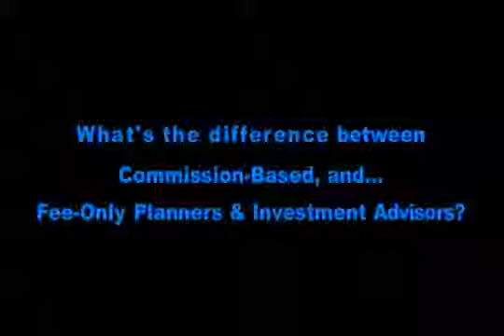Fee Only Financial Planner in Williston, Burlington Vermont 1